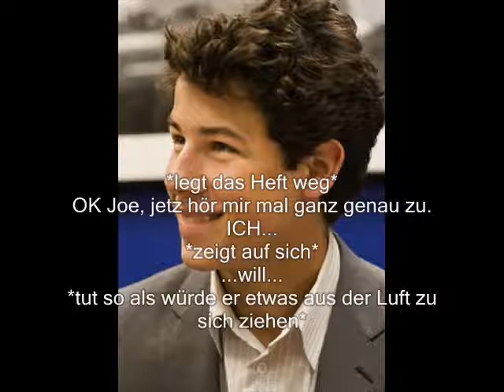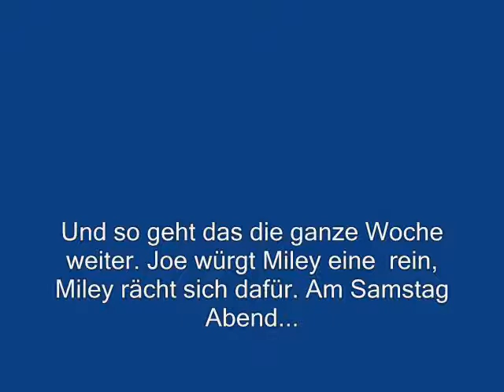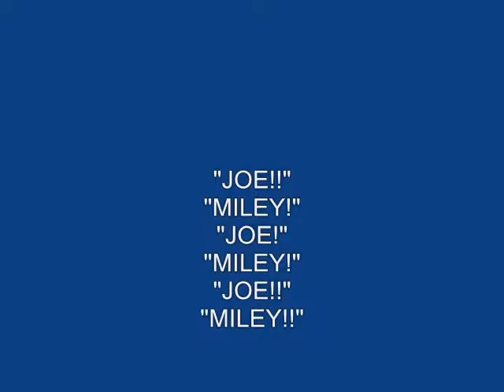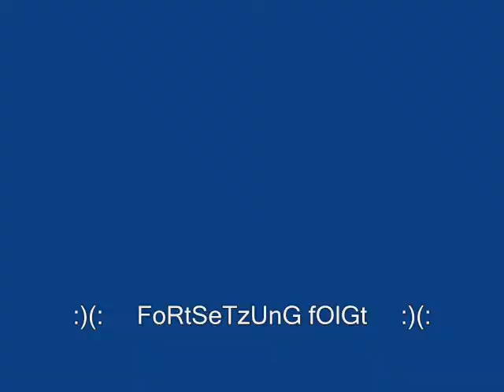These four Walls( german Jyrus Story) Epi.5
Ihr wart flott :) Also,hier is die 5. epi, leider ein bisschen langweilig, aber bald fängt auch  mal ne handlung an. Cool,oder? xDD Bei 10 Kommis gehts weiter. Ach übrigens: für die dies nich net wissen: Miley - News
1.WeSupportNiley hat ihren Tweet, ihren Channel un all ihre Videos gelöscht. Ich find das so dermaßen schrecklich! :(( im a huge fan of her.
2. Miley hat ein Tatoo! :) Voll schön.mir gefällts. wers sehn will, ich habs bei meinen Twitpics, hier der link:
4. is noch jemand so NJatA verrpckt wie ich??ich bin besessen!habt ihr seinen auftritt bei den grammys gesehn?... *schwärm*
LG
Anna